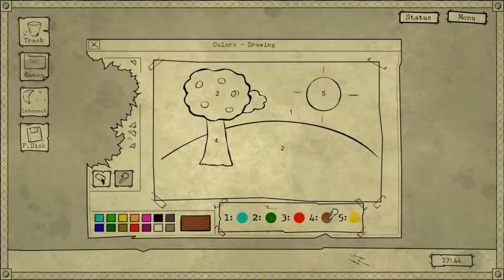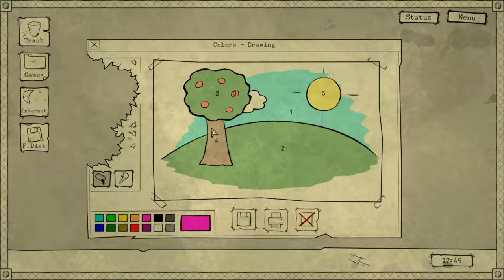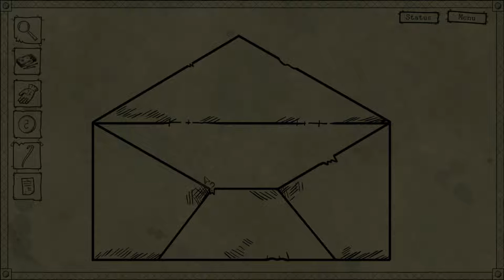Lawnik TV Live Stream - Bad Dream Coma - THE QUEST FOR A BETTER ENDING AND THE SEARCH FOR SECRETS!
I love this game! Had a LOT of fun with it since release, the translations have very minor issues... other than that, its pretty perfect!
Also, its cheap. I've bought lunch and spent more than this game cost. Lunch lasted 15 mins... Bad Dream Coma 4 Hours and counting. You do the math! :D

I have quite a wide variety of content available and am always happy to welcome new viewers to the channel.